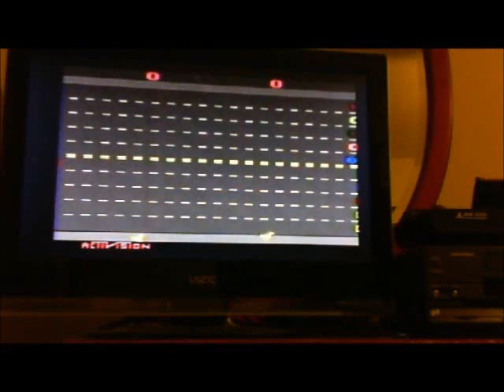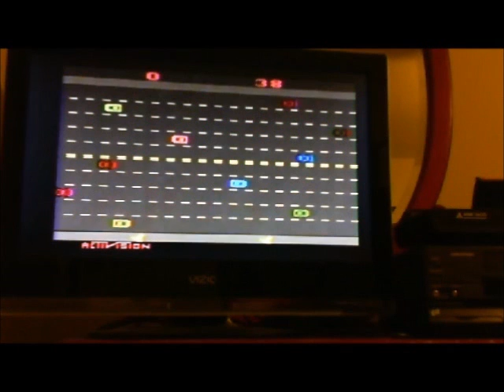Atari 2600 Freeway Game 1 B (Perfect 38)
Finally got the perfect 38 for Freeway on Game 1 B